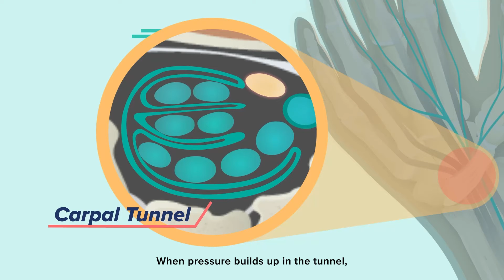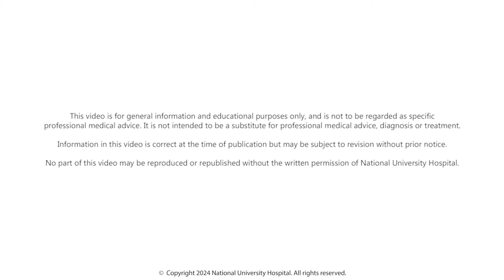Carpal Tunnel Syndrome: Causes, Symptoms & Treatments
NUH doctor explains about the causes, symptoms & treatments of Carpal Tunnel Syndrome in this short video.

When pressure builds up in the carpal tunnel, the median nerve is squeezed and cannot function properly.

Symptoms include tingling, numbness or pain like electricity or ants running into your fingers.

First line of treatment includes avoiding repetitive motion, and changing the way you do things.
Be mindful to keep wrist straight using wrist support or splint.

The next line of treatment is steroid injection.

If these treatments do not work, a patient may have to undergo carpal tunnel release surgery (animation about surgery is in the video)

00:00 - Introduction
00:18 - What is carpal tunnel syndrome?
00:29 - Symptoms
00:41 - Prevalence
00:49 - Treatment - Avoid repetitive motions
00:55 - Treatment - Wrist support/splint
01:14 - Treatment - Steroid injection
01:24 - Treatment - Carpal tunnel release surgery